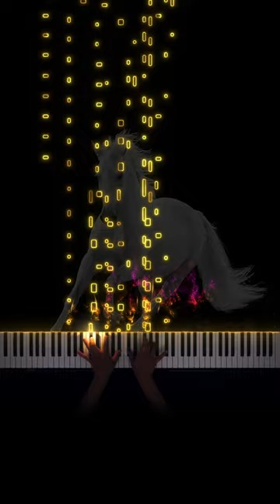🐎 🎹 Chopin Etude Op. 25 No. 3 "The Horseman"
Click the 🔔 bell to get notifcations

SeeMusic makes it easy to create amazing piano videos with Lights and Particles!